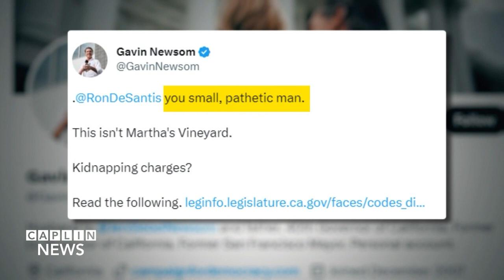Migrant Flight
Caplin News